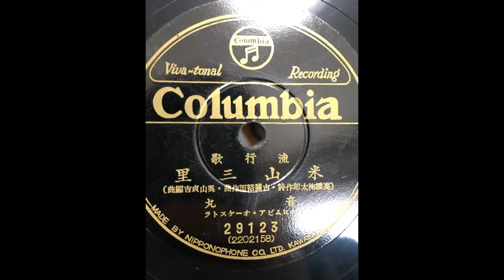戦前レコード 米山三里 音丸